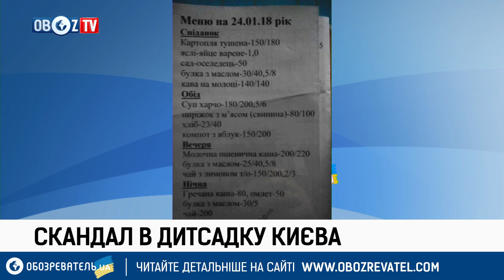Бунтарь или романтик: имидж Юрка Юрченка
Гість:
Юрко Юрченко, лідер гурту "Юркеш"

ObozTV – эксклюзивный формат телевидения, единственный в Украине телеканал социального направления.
ObozTV – патриоты.
ObozTV – за эффективные реформы.
ObozTV – помогает гражданам Украины в решении различных жизненных вопросов.
Наша миссия – сделать свой вклад в развитие новой Украины.
Также на сайте вы найдете интересные новости в разделах Политика, Криминал,Спорт, Общество, МедОбоз, Экономика, Мир, Шоу, Lifestyle и многое другое. Будьте всегда в курсе последних горячих новостей!